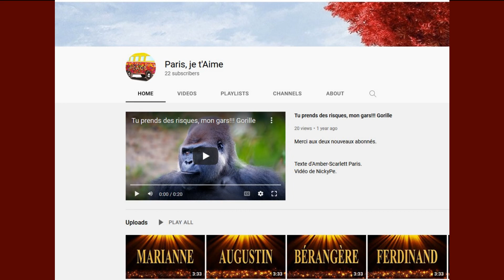🎂 JOYEUX ANNIVERSAIRE LACEY 🎈- Version Années 80 -